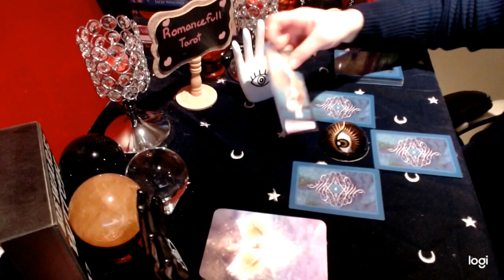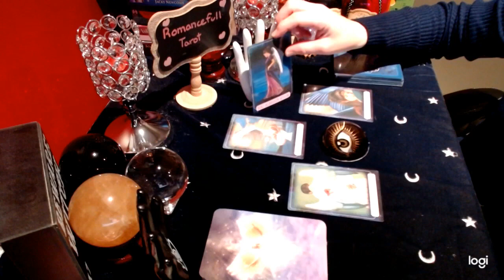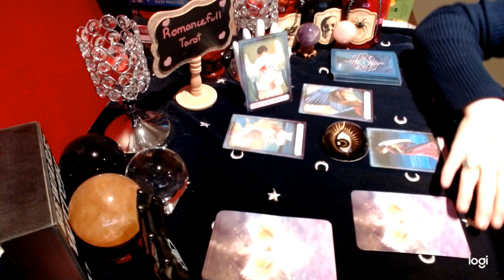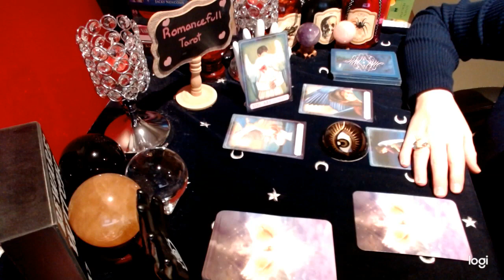📜ARIES📜💌URGENT💌 🕊ANGEL MESSAGES MEANT FOR YOU🕊 CHANNELLED MEDIUMSHIP 🌺 TAROT READING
Readings I offer are below:
1 question reading : 40 US